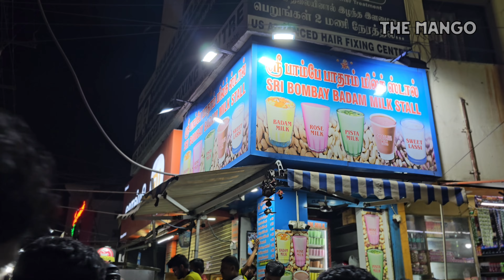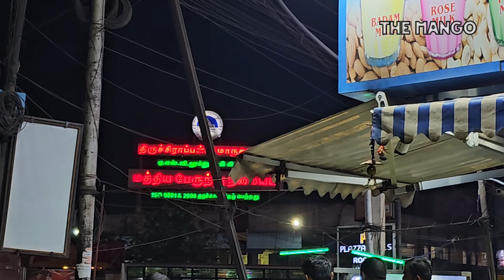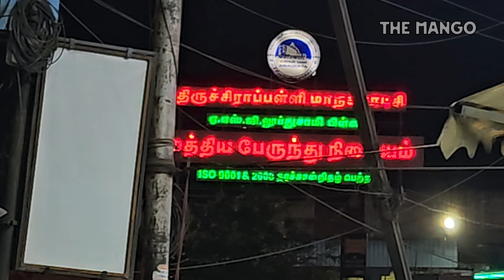சுடசுட பாதாம் பால் இந்த நடுராத்திரியில 😎 Trichy pona miss Panama poitu Vanga | Sri Bombay Badam Milk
Bombay Badam Milk Shop in Tiruchirappalli East, Trichy Bombay Badam Milk Shop in Trichy is one of the leading businesses in the Badam Milk Dealers. Also known for Milk Retailers, Dairy Product Retailers, Badam Milk Dealers and much more.

 Location and Overview: Bombay Badam Milk Shop in Tiruchirappalli East, Trichy is a top player in the category Badam Milk Dealers in the Trichy. This well-known establishment acts as a one-stop destination servicing customers both local and from other parts of Trichy. Over the course of its journey, this business has established a firm foothold in it's industry. The belief that customer satisfaction is as important as their products and services, have helped this establishment garner a vast base of customers, which continues to grow by the day. This business employs individuals that are dedicated towards their respective roles and put in a lot of effort to achieve the common vision and larger goals of the company. In the near future, this business aims to expand its line of products and services and cater to a larger client base. In Trichy, this establishment occupies a prominent location in Tiruchirappalli East. It is an effortless task in commuting to this establishment as there are various modes of transport a readily available. It is known to provide top service in the following categories: Milk Retailers, Dairy Product Retailers, Badam Milk Dealers.
 Products and Services offered: Bombay Badam Milk Shop in Tiruchirappalli East has a wide range of products and / or services to cater to the varied requirements of their customers. The staff at this establishment are courteous and prompt at providing any assistance. They readily answer any queries or questions that you may have.

1. What are its hours of operation ? The establishment is functional on

Free Listing
Badam Milk Dealers in popular cities

It is nutritious, low-calorie, dairy-free. Other possible benefits of enriched almond milk include strengthening bones and helping lower the risk of heart disease. It is rich in several healthful nutrients, but compared with whole almonds, it is watered down and missing most of the fiber.

A badam milk can be consumed both hot and cold as it tastes delicious both ways. But this drink is high in calories and is mainly served as a luxurious dessert at weddings and other special occasions like parties.

Tiruchirappalli (also called Tiruchi or Trichy) is an ancient city in India's southern Tamil Nadu state. The Kaveri and Kollidam rivers flow around Srirangam Island, which is known for sacred Hindu sites Sri Ranganathaswamy Temple, with intricately carved gopurams (towering gateways), and Jambukeswarar-Akilandeswari Temple, dedicated to the god Shiva. The Rock Fort Temple complex towers over the city center. ― Google
திருச்சிராப்பள்ளி, இந்தியாவில் உள்ள தமிழ்நாடு மாநிலத்தின் மையப் பகுதியில் அமைந்துள்ள மிகவும் பழமை பெற்ற தொன்மை வாய்ந்த மாநகரமாகும். இது திருச்சிராப்பள்ளி மாவட்டத்தின் தலைநகர் ஆகும். இது தமிழ்நாட்டின் பெருநகரங்களுள் ஒன்றாகும். இந்நகரம் தமிழ்நாட்டின் பரப்பளவு அடிப்படையில் மூன்றாவது பெரிய மாநகரமும் மக்கள் தொகை அடிப்படையில் நான்காவது பெரிய மாநகரமும் ஆகும். இந்த நகரம் தென்னிந்தியாவின் சென்னை, ஹைதராபாத், பெங்களூர், கோயம்புத்தூர், கொச்சிக்கு அடுத்த ஆறாவது மிகப்பெரிய நகரம் ஆகும். மேலும் இது உள்ளாட்சி அமைப்பில் மாநகராட்சி எனும் தகுதி பெற்றது. காவிரி ஆற்றங்கரையில் அமைந்துள்ள திருச்சிராப்பள்ளி சங்க காலத்தில் முற்கால சோழர்களின் தலைநகரமாகவும், தற்போதைய தமிழகத்தின் முக்கியமான நான்காவது பெரிய நகரமாகவும் உள்ளது. இதைப் பொதுவாகத் திருச்சி என்று சுருக்கமாக அழைக்கிறார்கள். திருச்சிராப்பள்ளி என்பதன் பொருளானது, திரு - சிராய் - பள்ளி, அதாவது சிராய் பள்ளி கொண்ட இடம். பிரசித்தி பெற்ற மலைக் கோட்டை இந்தப் பாறையின் மேல் பகுதியில் இந்தியாவில் எவ்விடத்திலும் இல்லாத இந்து சமயத்தின் முழு முதற் கடவுளான விநாயகப் பெருமானுக்கு உச்சிப் பிள்ளையார் என்ற பெயரில் தனிக்கோயில் அமைந்துள்ளது. இந்தியாவின் தூய்மையான 10 நகரங்களில், திருச்சியும் ஒன்றாகும். முன்னாள் தமிழக முதலமைச்சர் எம்.ஜி

Tiruchirappalli is one of the most famous temple town of Tamilnadu, also called Tiruchi, this is the fourth largest town of Tamilnadu. The important temples are Rock Fort Temple, Ranganathaswamy Temple and Jambukeshwaram Temple.